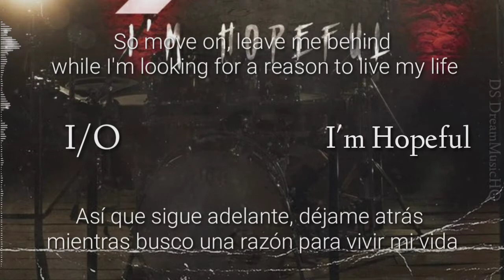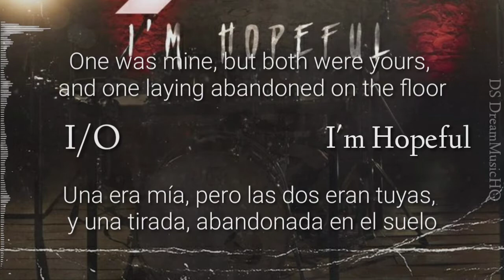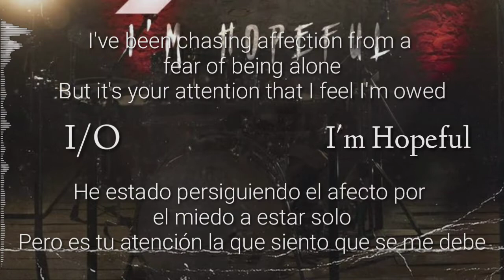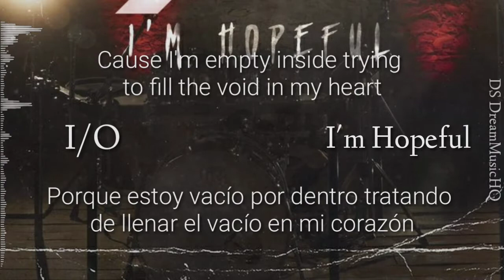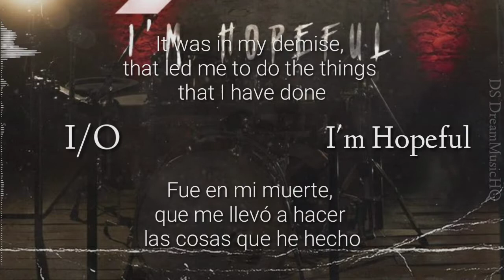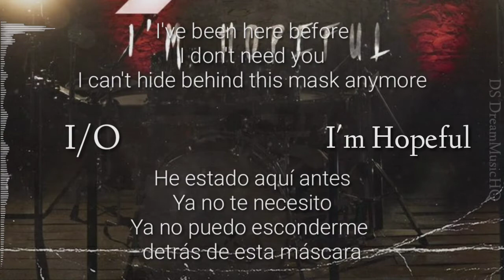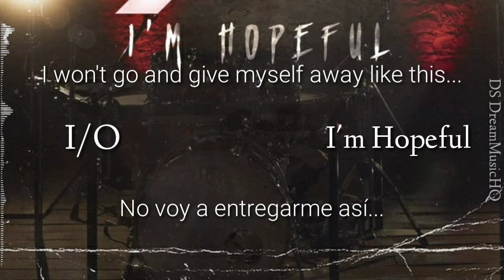I/O - I'm Hopeful (Lyrics & Sub Español)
Artist: I/O
Song: I'm Hopeful

©I/O